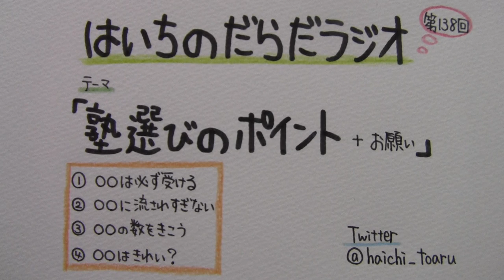【はいちのだらだラジオ】第138回－塾選びのポイント+お願い